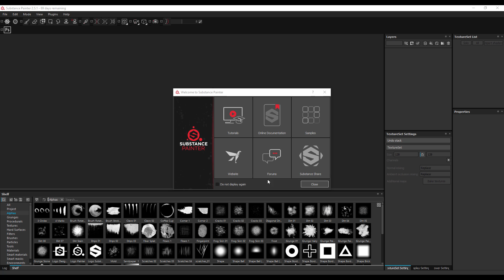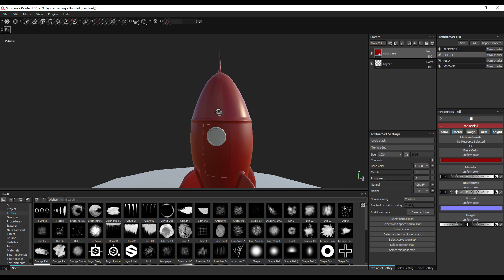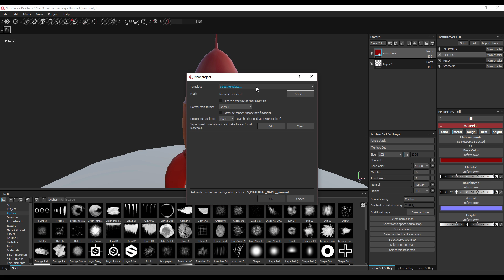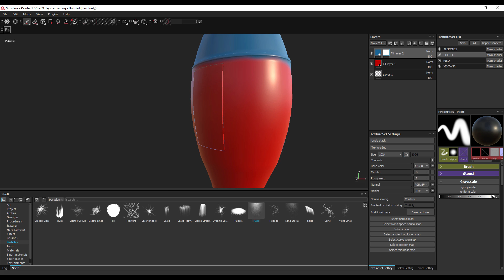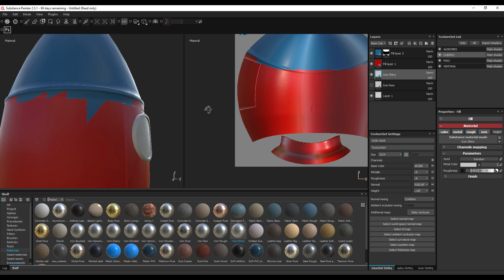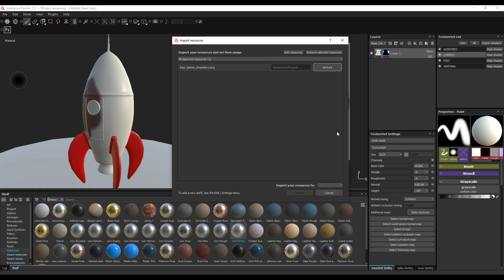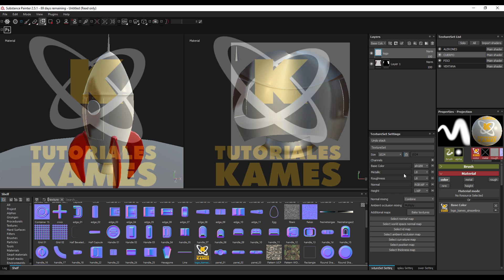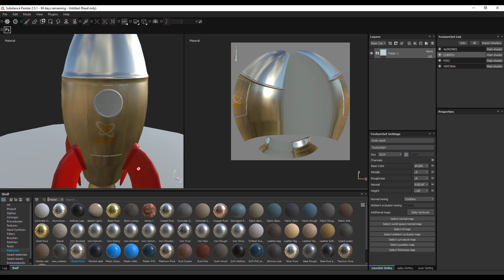Iniciando con Substance Painter ::: Parte 2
En esta segunda parte veremos el proceso de separación de materiales para los modelos 3D y luego llevarlos a Substance Painter.